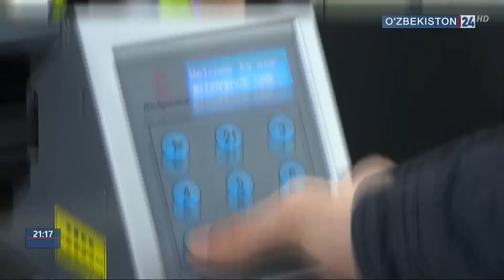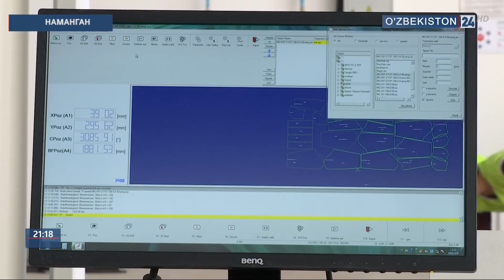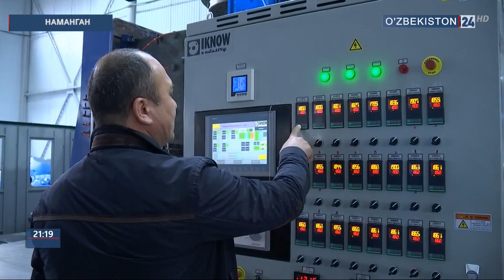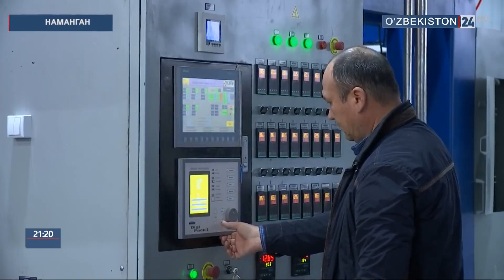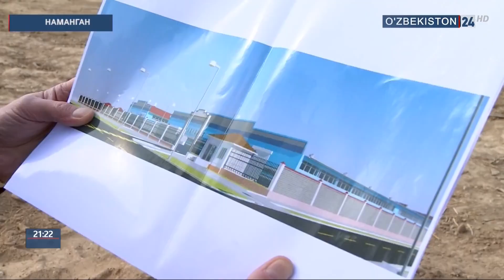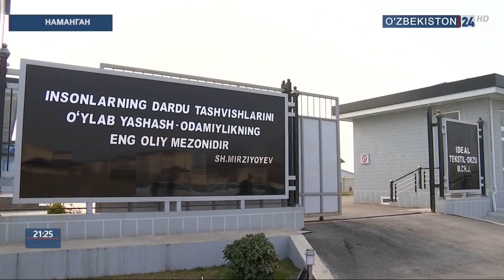Наманганда кичик саноат зонаси лойиҳалари